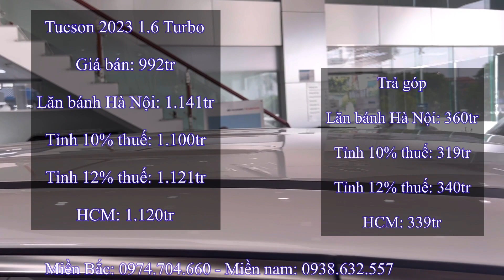Giá xe Hyundai Tucson 2023 Giảm Cực Mạnh tháng 6. Tổng lăn bánh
**Giá xe Hyundai Tucson 2023:
- Giá xe Hyundai Tucson 2023 1.6 Turbo
  + Tổng lăn bánh Hà Nội: 1.190tr
  + Tổng lăn bánh Tỉnh 10% thuế: 1.150tr
  + Tổng lăn bánh Tỉnh 12% thuế: 1.170r
  + Tổng lăn bánh TP Hồ Chí Minh: 1.169tr
- Giá xe Hyundai Tucson 2022 dầu đặc biệt
  + Tổng lăn bánh Hà Nội: 1.196tr
  + Tổng lăn bánh Tỉnh 10% thuế: 1.156tr
  + Tổng lăn bánh Tỉnh 12% thuế: 1.176tr
  + Tổng lăn bánh TP Hồ Chí Minh: 1.175tr
- Giá xe Hyundai Tucson 2023 xăng đặc biệt
  + Tổng lăn bánh Hà Nội: 1.073tr
  + Tổng lăn bánh Tỉnh 10% thuế: 1.035tr
  + Tổng lăn bánh Tỉnh 12% thuế: 1.054tr
  + Tổng lăn bánh TP Hồ Chí Minh: 1.055tr
- Giá xe Hyundai Tucson 2023 xăng tiêu chuẩn
  + Tổng lăn bánh Hà Nội: 956tr
  + Tổng lăn bánh Tỉnh 10% thuế: 920tr
  + Tổng lăn bánh Tỉnh 12% thuế: 937tr
  + Tổng lăn bánh TP Hồ Chí Minh: 940tr
**Nếu ae muốn xe giá xe các tính năng chi tiết các phiên bản như thế nào thì hãy click vào đường link nhé.